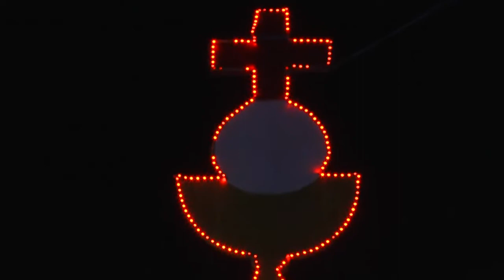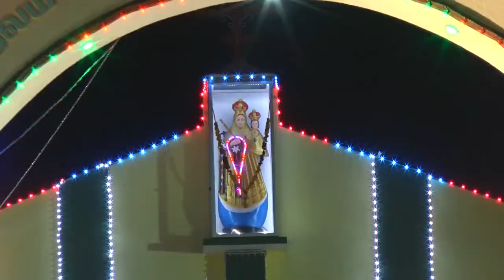புனித சந்தியாகப்பர் ஆலய திருவிழா - 2019/ St.James Church Festival 2019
St.James Church Festival 2019 / Melameignanapuram,Tenkasi ,Tirunelveli Dt. Father - Rev.Kulanthairaj